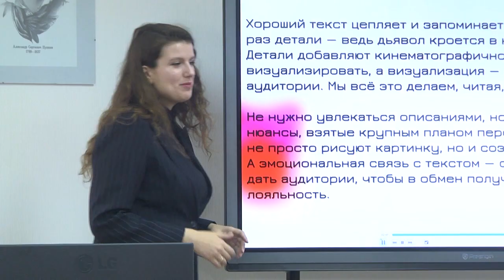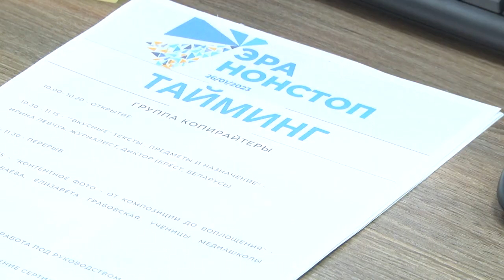2023-01-27 г. Брест. Первый международный образовательный медиафестиваль. Новости на Буг-ТВ.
Первый международный образовательный медиафестиваль «Эра НОНСТОП».
Ни для кого не секрет, что медиаграмотность в современном мире важна не меньше чем, например, финансовая. Большие современные предприятия стараются подбирать в свою команду людей, которые посредством интернет-коммуникаций, смогут продвигать различного рода товары и услуги, свою компанию. Они обладают грамотным словом, умеют качественно работать с фото и видео съёмкой, монтажом, им присущи такие качества как креативность, чувство такта, умение работать с публикой. Всему этому учит медиашкола «NonstoP», создатель которой, наша коллега, корреспондент «Буг-ТВ» Анастасия Ноздрин-Плотницкая, выступила инициатором проведения первого международного образовательного медиафестиваля с интересными спикерами и не менее интересными практиками.